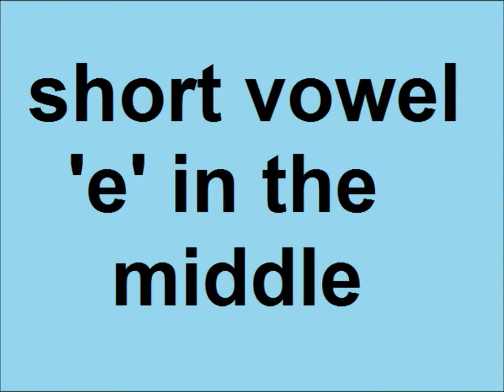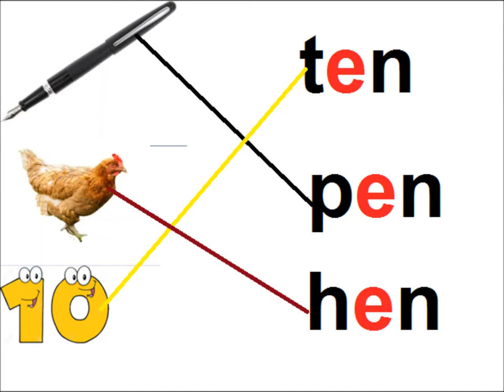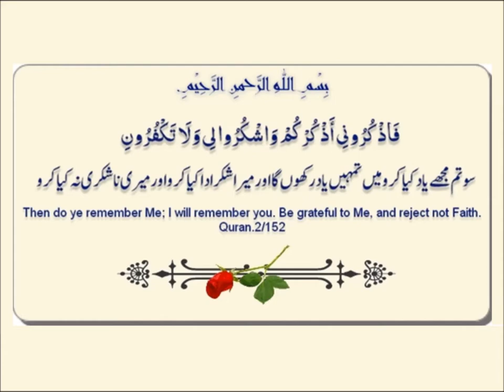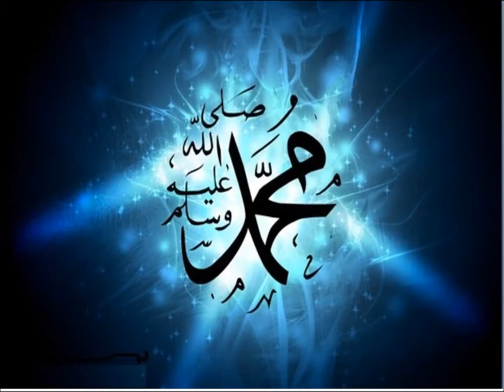Learn vowels/English in Urdu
Class 3 English L 3, learn vowels in Urdu
english grade 3 learn short vowel 'e' in the middle